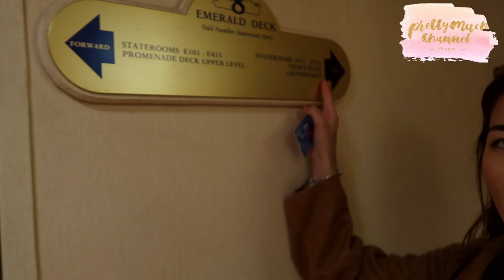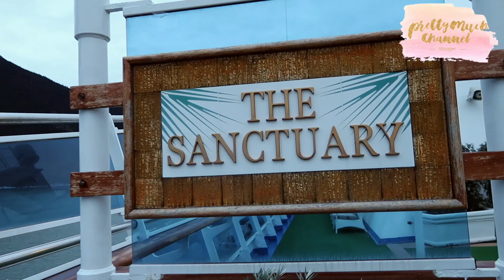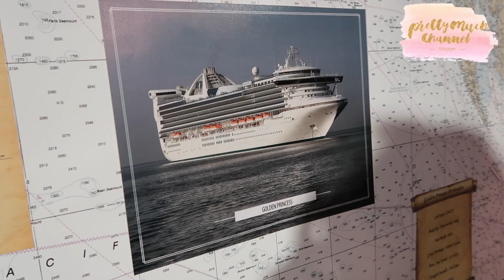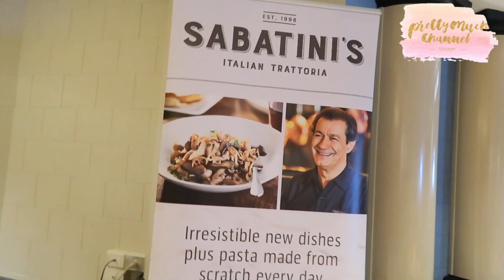Tăng 4 KG Trong Một Tuần ~ Cruising Around Alaska with Princess Cruise ♡ VLOG #40 ♡ Pretty.Much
Nhớ xem với chế độ HD nhé các bạn ♡

♡ Các sản phẩm được nói tới trong video ♡

♡ Link Giảm Giá ♡

- DANIEL WELLINGTON: Sử dụng mã "PRETTYMUCHCHANNEL" để được giảm ngay 15% hoá đơn và miễn phí shipping.

- Link đăng ký EBATES nhận Cash Back khi mua đồ ở Mỹ

- Mua đồ trên Charlotte Tilbury giảm $15 hoá đơn đầu tiên
♡ Liên lạc với Ly ♡

♡ Ly Đang Dùng? ♡

♥ Ly dùng máy gì để quay video? - Sony Rx100 M3, Canon G7X Mark II & Canon EOS Rebel T6i

♥ Ly dùng phần mềm gì để chỉnh video? - Final Cut Pro hoặc iMovie

♥ Ly đang sống ở đâu? - Hà Nội

♡ PrettyMuchChannel là ai? ♡

Xin chào các bạn, mình là Ly - hay mọi người còn biết tới cái tên Pretty.Much, mình rất vui là các bạn đã tìm thấy video này của mình. Mình là cô gái 25s có làn da hỗn hợp thiên dầu và dễ nổi mụn. Đây là nơi tớ sẽ chia sẻ các mẹo làm đẹp, nhận xét các sản phẩm làm đẹp từ bình dân tới đắt tiền! Nơi ẩn náu của một con bé mê mỹ phẩm ^^

♥ Chúc các bạn luôn xinh đẹp ♥